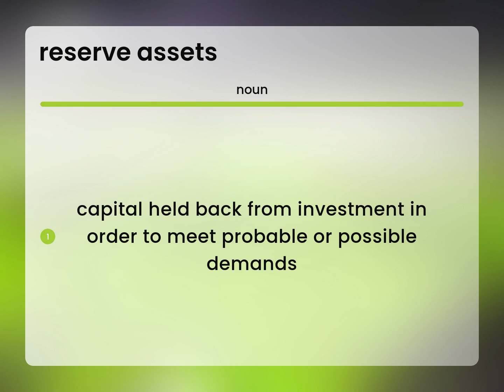Reserve assets • what is RESERVE ASSETS meaning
RESERVE ASSETS meaning

Susan Miller (2023, April 1.) Reserve assets in the dictionary